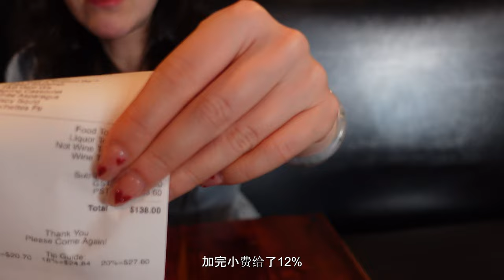撸串喝酒！温哥华夏日小酌好去处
Bar Susu：209 E 6th Ave, Vancouver, BC V5T 1J7